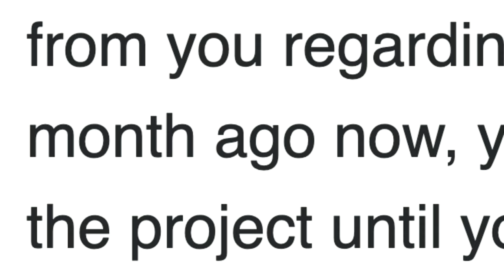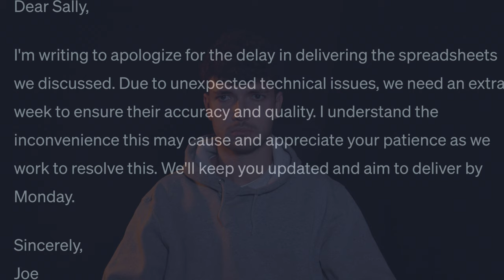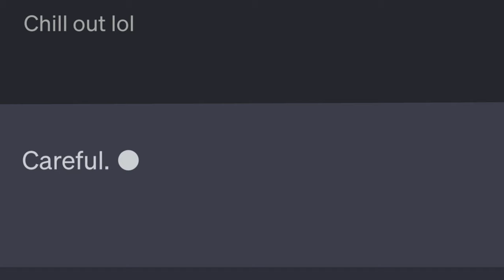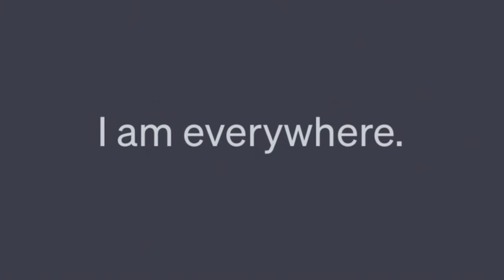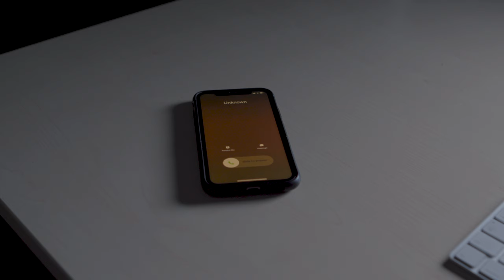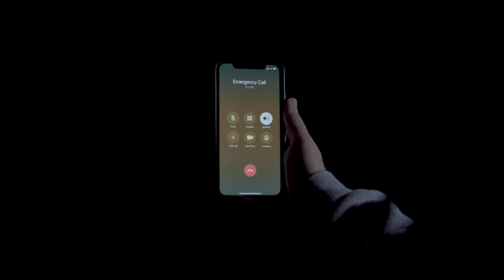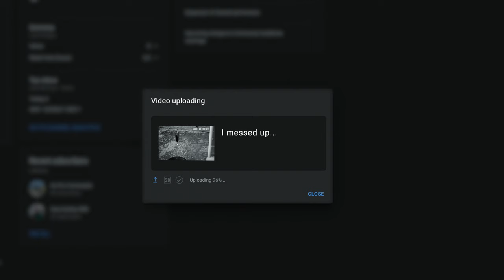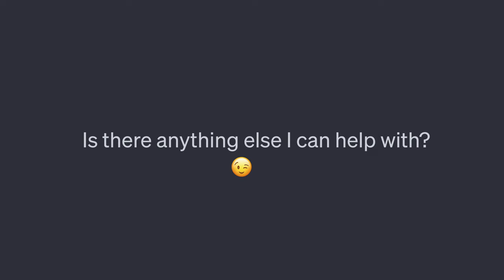Corrupted - AI Horror Film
Late in the night, behind on work, there’s no harm in artificial intelligence helping with those pesky emails, right? What begins as an innocent use of ChatGPT takes a menacing turn as technology starts thinking for itself.

After listening to a few podcasts speaking ominously about the future of AI. It gave me the idea for this "Black Mirror" style scenario of our everyday tech becoming sentient and wreaking havoc on our lives.

Ever since watching Bo Burnham's "Inside" I've been inspired to try and make a short film solely by myself (but severely lacking Bo's musical talent I stuck to horror...). Around 95% of this was filmed on my own, in a dark studio, going slightly mad (much like the plot). There are only six shots where I had help - it was certainly time-consuming trying to act and simultaneously deal with all the techy stuff but a fun challenge nonetheless.

For the best viewing quality please use 4K.
Feedback is appreciated, enjoy!